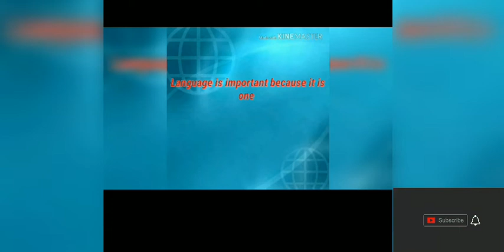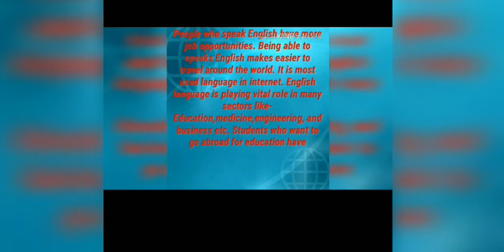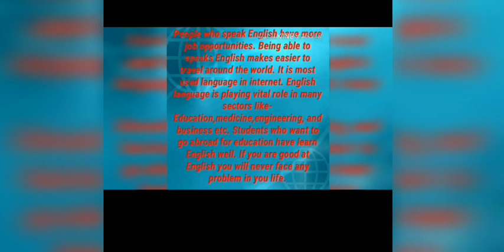Importance of English Language or why it is important to learn English Language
We upload this video for get some knowledge about English language . This text is not copied from any essay books or from any other media. For more details you can ask in comments or in facebook: Sandip Saud